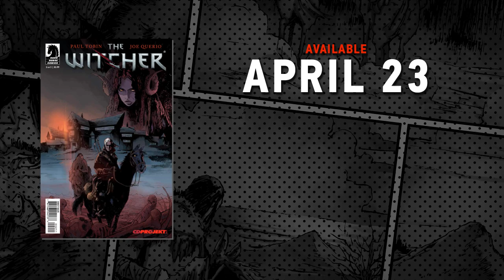Witcher House of Glass #2 - release trailer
Created by Paul Tobin, with art by Joe Querio and covers by Dave Johnson, The Witcher House of Glass extends the universe known from critically acclaimed video games and books, and delivers a compelling tale of adventure, horror and mystery.

The Witcher: House of Glass is available in physical format in good comic book stores in the United States of America and as a digital download, via the Dark Horse iOS and Android application, as well as online, on the Dark Horse Digital comic book store.